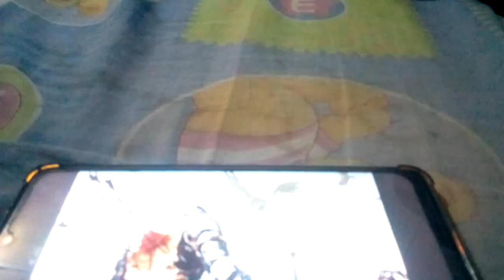April 25, 2022